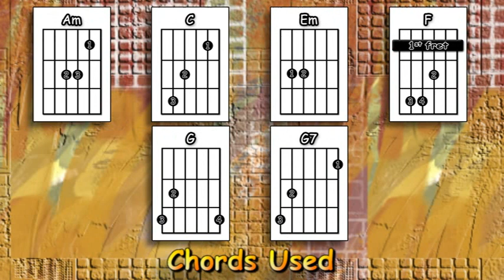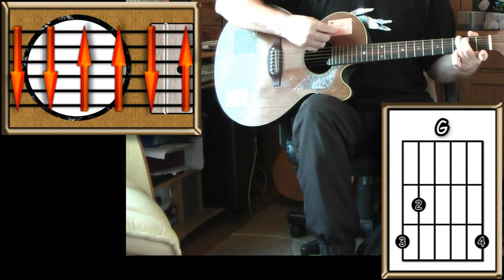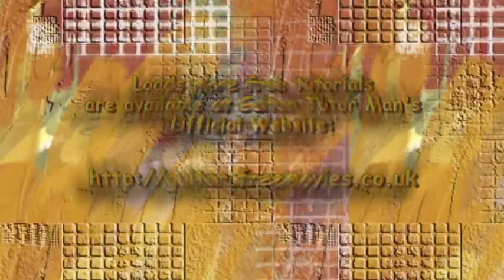Its A Heartache - Rod Stewart / Bonnie Tyler - Acoustic Guitar Lesson (easy) (detune by 2 frets)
An acoustic guitar lesson of my interpretation of the classic Rod Stewart / Bonnie Tyler song - Its A Heartache. Please note: I have tuned my guitar down a full step for the vocal - detune by 1 fret to play in the same key as Rod Stewart.

You can access a tutorial for detuning by half a step (1 fret) at the following However; place your capo on the second rather than the first fret to detune by a full step to allow you to play along with this lesson.

0:00 Chords etc.
0:40 Playthrough with chords & strumming pattern
3:57 The chorus played slowly